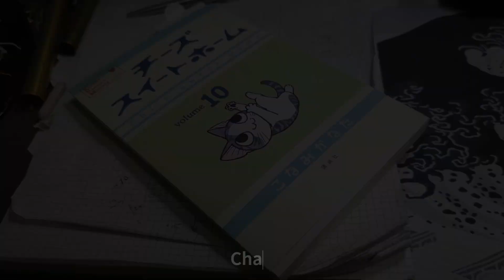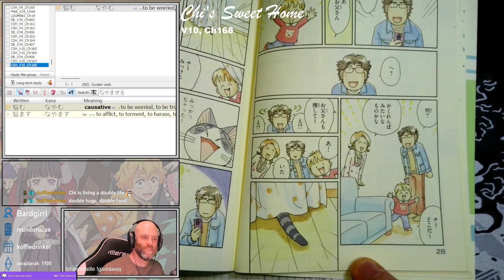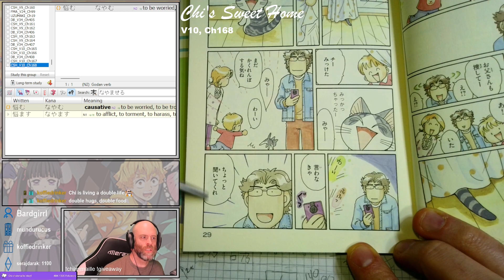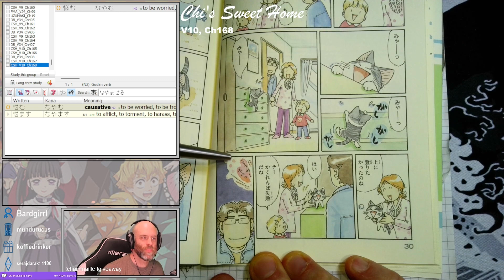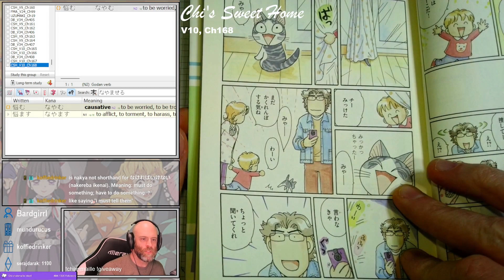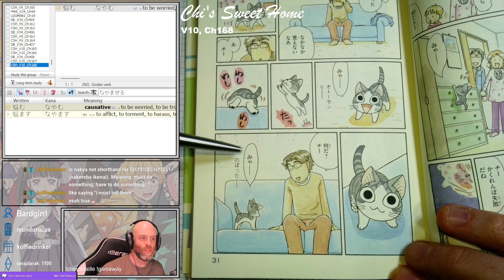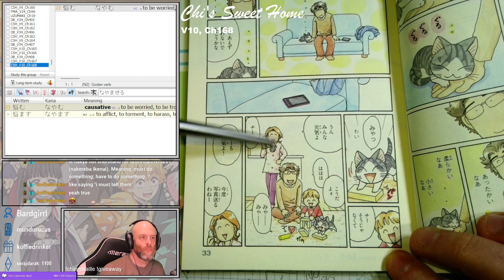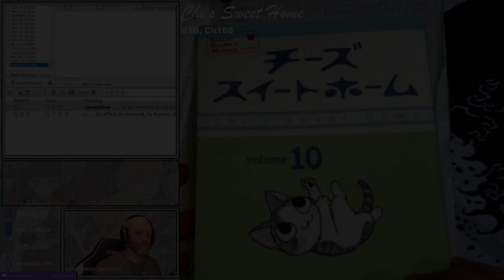Chi's Sweet Home Chapter 168